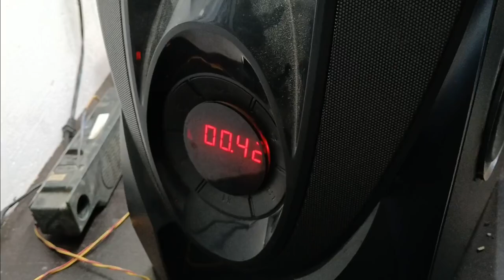Home theater main No sound ic khrab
Speaker tda7269 ic kharab